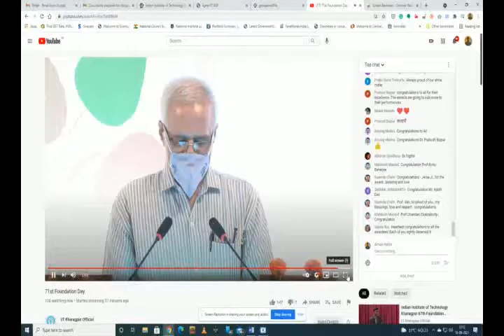G. S. SANYAL ALL-ROUND FACULTY EXCELLENCE AWARD to Prof. Joy Sen (2021)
"It is been a great honor to receive the prestigious Prof. G S SANYAL ALL-ROUND FACULTY EXCELLENCE AWARD from the Director Prof Virendra Tewari  the competent authority  of IIT KHARAGPUR and others . My humbled gratitude to the US ALUMNI FOUNDATION OF IIT KHARAGPUR and its Chairman President Ranbir Gupta and others like Erin Moran and the whole IIT Students fraternity  who have recommended with love and care !"
                                                                                                            - Prof. Joy Sen
Uploaded By - Utsav Putatunda,  IIT Kharagpur